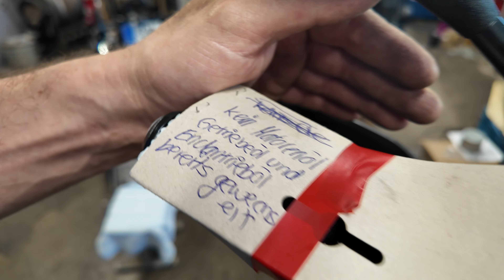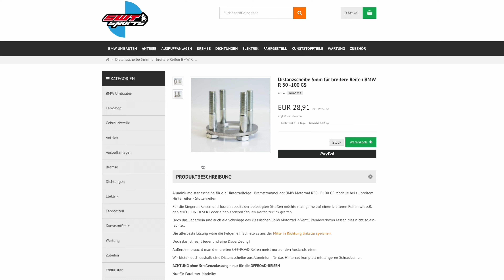Reifen am BMW R 80 - 100 GS Boxer zu fett??? Wir haben die Lösung !!! Distanzring fürs Hinterrad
Ein- und Ausbau von Vorder- und Hinterrad für Enduro Reifen | SWT–Sports mit Manuel Schad

In diesem Video zeigt euch Manuel Schad von SWT–Sports, wie ihr das Vorder- und Hinterrad eures BMW R 80 - 100 GS Motorrads schnell und effektiv ein- und ausbauen könnt, um optimal auf das EnduroBoxer-Treffen vorbereitet zu sein. Der richtige Materialeinsatz, insbesondere die Wahl der passenden Reifen, ist entscheidend für ein sicheres und spaßiges Enduro-Fahren.
Bei der Paralever-Schwingenkonstruktion des BMW R 80 - 100 GS kann es häufig vorkommen, dass die groben Enduro-Reifen nicht problemlos in die Hinterradschwinge passen. Wir haben hier einen 130er Mefo Stonemaster verbaut. Hier habt ihr zwei Möglichkeiten: Entweder könnt ihr den Stollen des Reifens vorsichtig mit einem Messer kürzen oder auf unseren praktischen 5mm Distanzring zurückgreifen, den ihr in unserem Online-Shop findet.
Der Distanzring sorgt dafür, dass die Reifen perfekt sitzen und keine unerwünschten Probleme während der Fahrt auftreten.
Enduro fahren ist nicht nur aufregend, sondern sollte auch sicher sein – und dazu gehört die Wahl der richtigen Reifen mit einem ausgeprägten Profil, die für den Offroad-Einsatz geeignet sind. Obwohl ich demonstriere, wie die Räder ausgebaut werden, liegt der Schwerpunkt auf der Bedeutung unseres Produkts und dessen Vorteile für einen sicheren und erfolgreichen Enduro-Einsatz.